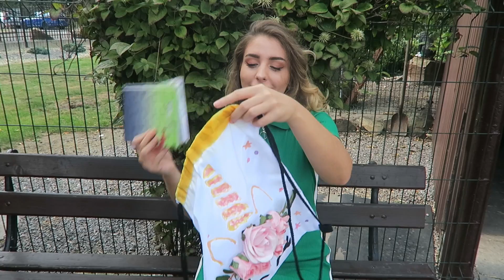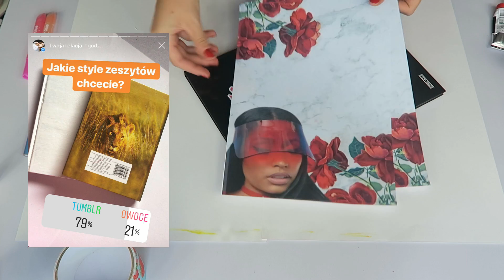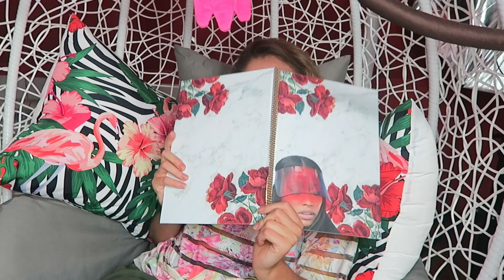BACK TO SCHOOL: KONTROLUJECIE MOJE DIY! 😱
FILMY W KAŻDĄ ŚRODĘ O GODZINIE 18:00 I SOBOTĘ O 10:00 !
• Cześć kochani! Dzisiaj druga część DIY BACKTOSCHOOL PRZYBORYSZKOLNE, tylko tym razem to WY będzie je kontrolować! Mam nadzieję, że filmik wam się spodoba, oglądajcie do końca bo ważne informacje + rozdanie!
♥ Rozwiń ♥

WYGRAJ NAJBARDZIEJ MODNY W TYM SEZONIE PIÓRNIK!
Co trzeba zrobić?
2. Zostaw kciuka w górze pod tym filmem
3. Napisz w komentarzu " Chce wygrać piórnik! "
4. Udostępnij ten filmik koledze bądź koleżance (wymagany screen)

KONKURS TRWA DO 8 WRZEŚNIA!

muzyka:
♥ Kamila Bytomska ♥